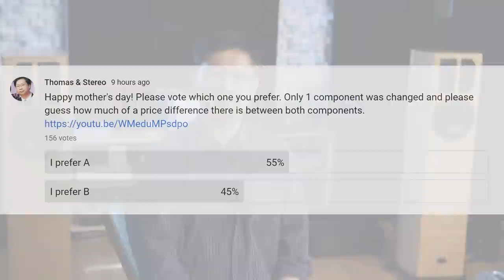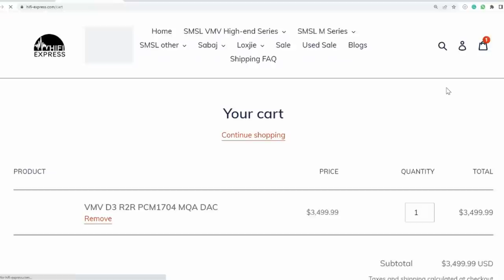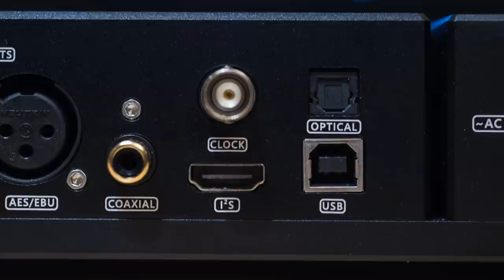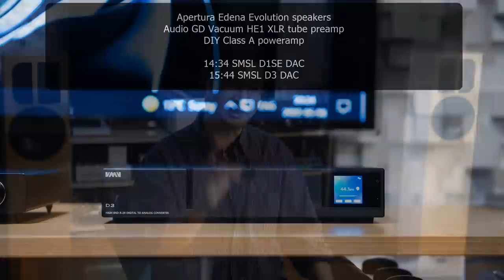The best DAC SMSL has to offer. SMSL R2R D3 DAC vs SMSL D1Se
Gear used or mentioned in this evaluation

Exasound E28 DAC
Denafrips Venus and Pontus DAC
Galion TS120 tube integrated amp
Quad 2905 speakers
Q Acoustics Concept 500
Apertura Edena Evolution speakers
Magnepan 1.7i speakers
Focal Sopra 2 speakers
Mcintosh MC275 amplifier used